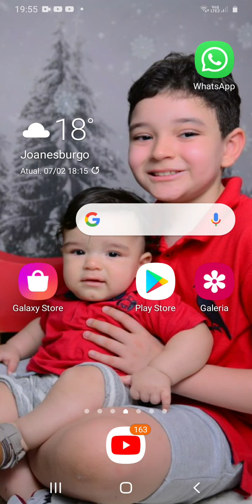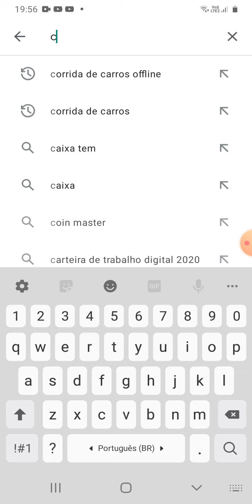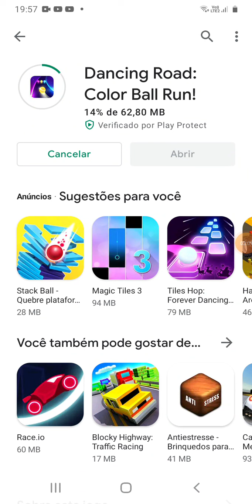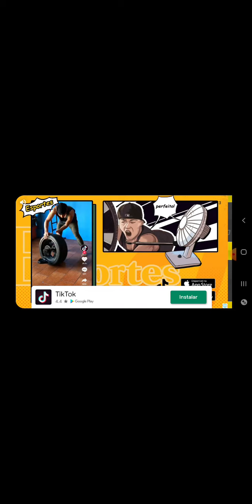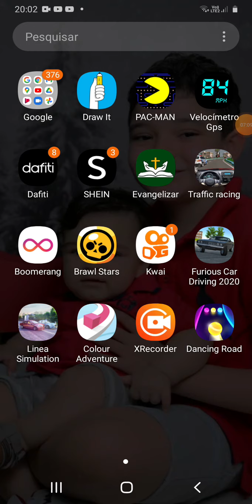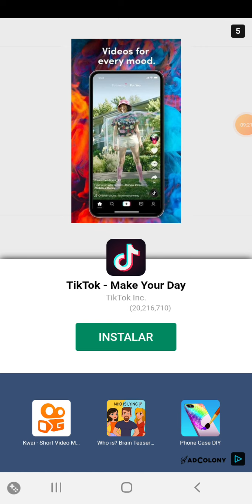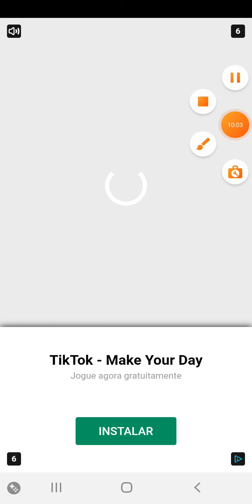gameplay de jogos de 2021|Renan games com companheira de gravação(minha prima participou)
assistam o vídeo até o fim